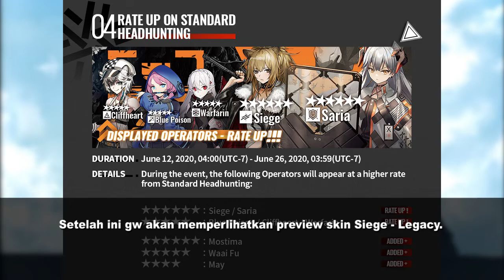Event Selanjutnya Contingency Contract!! Kamu sudah siap? - Arknights Info Indonesia